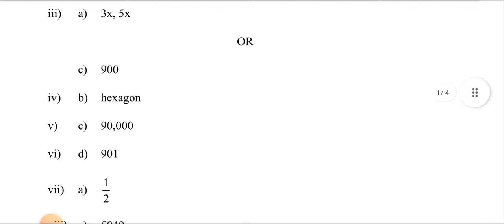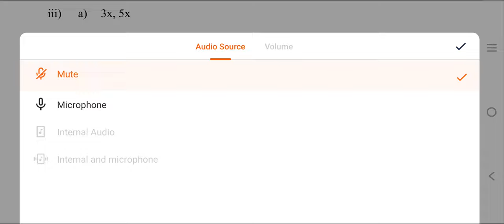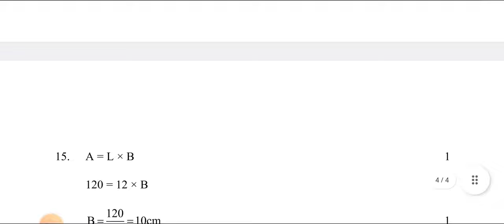Maths Class-8th Annual Exam Marking Scheme 09/03/23 | Morning Shift